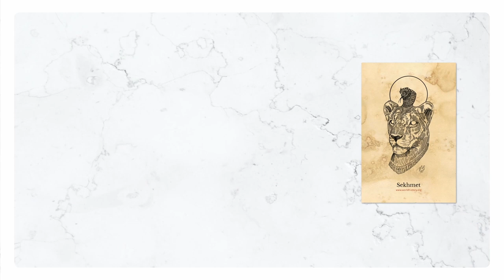History of Dogs in Ancient Roman Society and Mythology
Dogs were highly valued in ancient Rome, as they were in other cultures, and the Roman dog served many of the same purposes as it did in, say, Egypt and Persia - as hunters, guardians, and companions - but with a significant difference in focus.
The Romans relied heavily on their dogs to assist and protect them in their daily lives and so, although it may seem a contradiction to a modern audience, it is not surprising that dogs were also offered in sacrifice to the gods. As with other cultures, the Romans sacrificed the best of what they had, not what they could easily do without, and dog sacrifices are the best example of this.
In the same way, the fighting dog – whether in the Colosseum or a local ring – was far from poorly used but, rather, highly honored and well-cared for. The owner's reputation and, often, livelihood depended on the dog's performance in a fight and they received better care and greater attention than many of the slaves in Rome or even some family members.

— CHAPTERS —
0:00​ Introduction
0:52 Dogs in Ancient Rome
1:39 Dogs in Roman Myth
2:49 Roles of Dogs in Ancient Rome
6:37 Popular Breeds & Collars
8:46 Outro

— ATTRIBUTIONS —
You can find all attribution and credits for images, animations, graphics and music